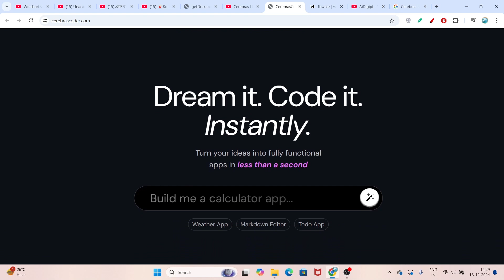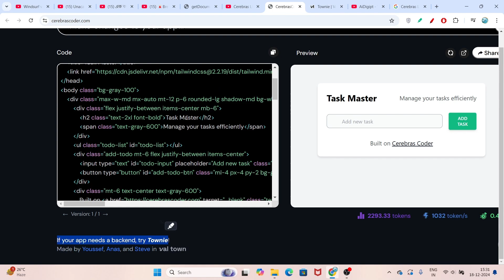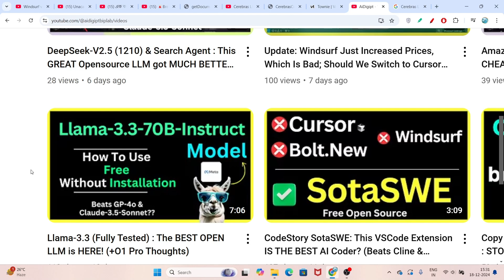Cerebras Llama-3.3 Coder: Generate Apps In LESS THAN 1 SECOND (Super Fast AI Coder!)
In this video, I'll be telling you about Cerebras Llama-3.3 Coder which can Generate Apps in Less Than 1 Second with the new Llama-3.3 Model and Cerebras inference. This is an alternative to V0, Bolt & Cursor, Windsurf.

cerebras llama 3.3 coder
cerebras coder
new cerebras coder
new ai coder llama 3.3
new llama 3.3 coder
new ai coder llama
new llama 3.3 super fast coder
free fast ai coder
new ai fast coder
fully free AI coder
bolt alternative
v0 alternative
cursor alternative
windsurf alternative